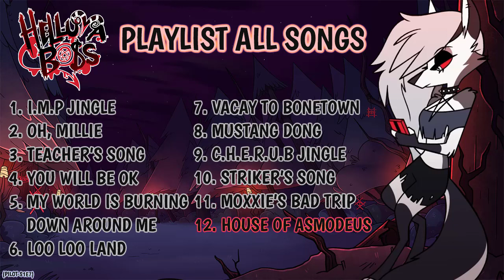HELLUVA BOSS PLAYLIST ALL SONGS — SEASON 1 [FULL ALBUM]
All Helluva Boss songs of season one in chronological order from the Pilot episode to episode 7, Ozzie's.

This is a recommended playlist for viewers currently studying and working—to boost your activity. 😉

TIMESTAMP:
0:00 I.M.P Jingle
0:25 Oh, Millie
1:23 Teacher’s Song
1:57 You Will Be Ok
3:45 My World Is Burning Down Around Me (Extended Ver. by Sam Haft)
5:41 Loo Loo Land
6:22 Vacay to Bonetown
7:00 Mustang Dong
8:08 C.H.E.R.U.B Jingle
8:45 Striker’s Song
9:31 Moxxie’s Bad Trip
14:14 House of Asmodeus